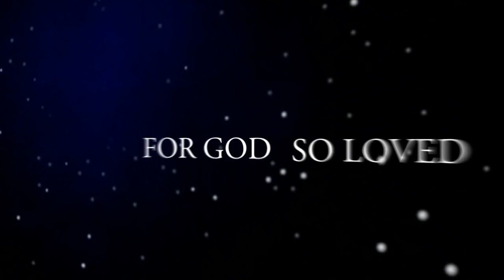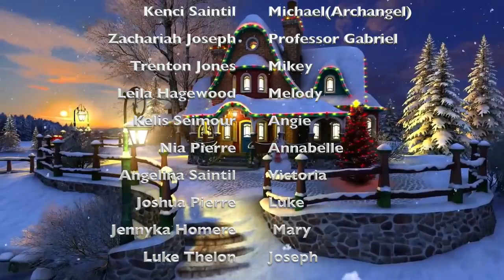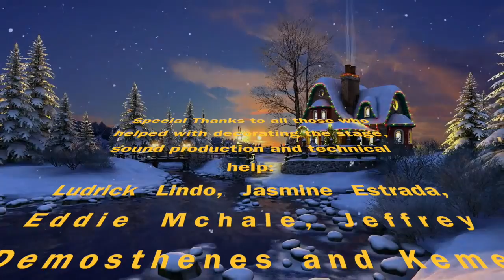KIds Holiday Concert 2016